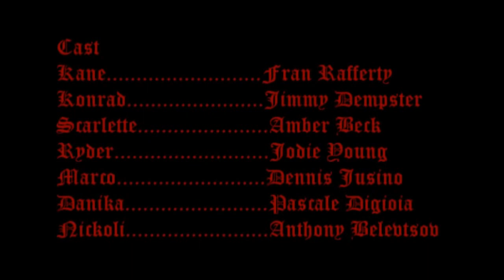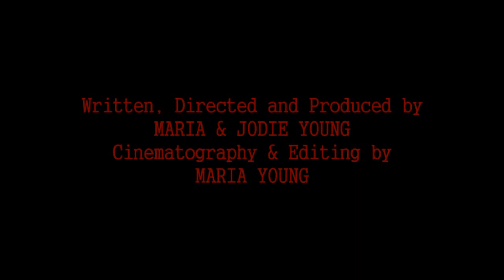City Vamp Life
Episode 5 Dominion a Vampires Legacy